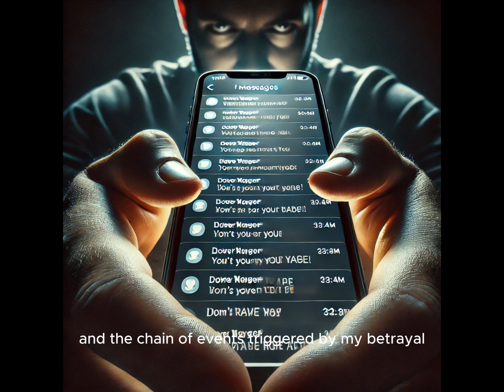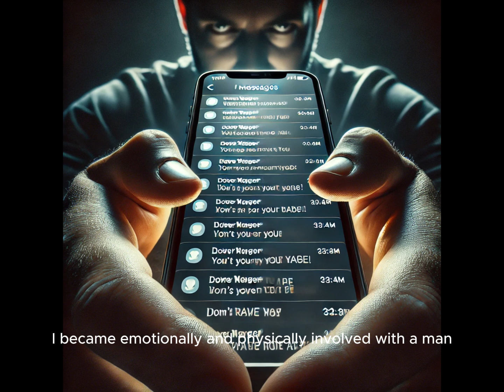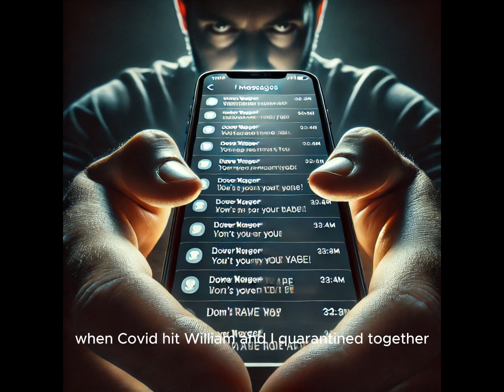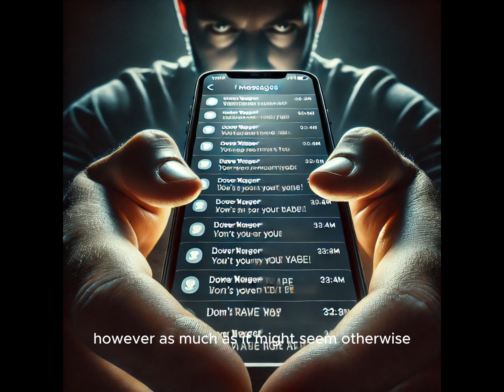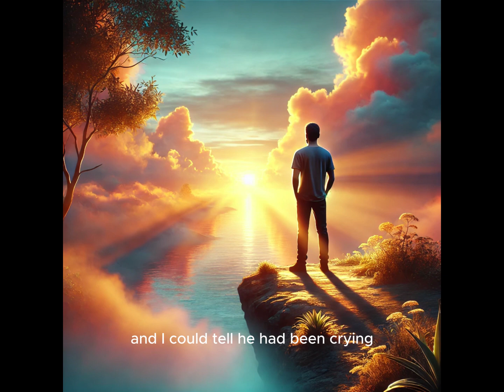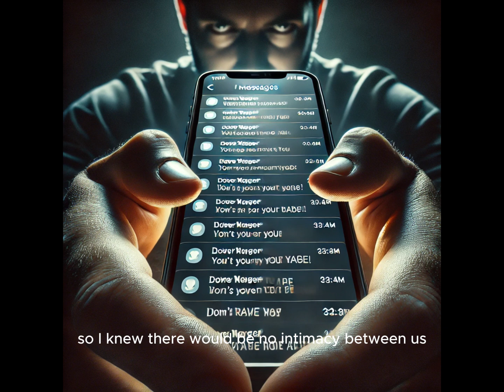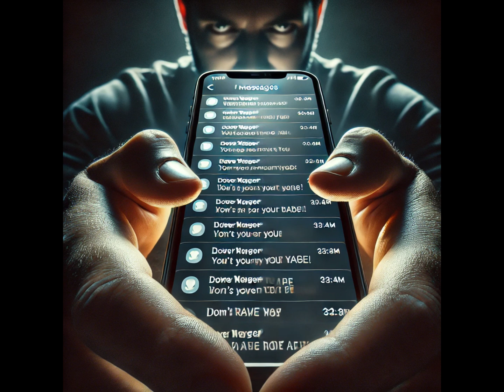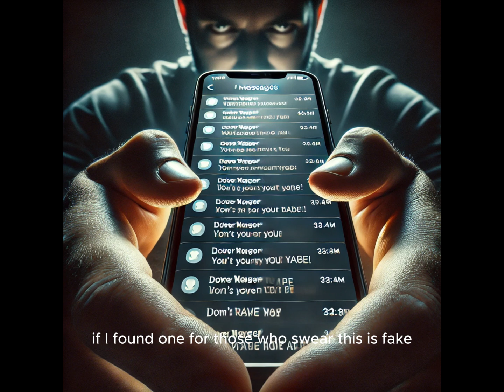He Unalived Himself After I Cheated and Broke Up With Him—My Story of Regret and Pain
The grief and guilt have been suffocating since my boyfriend took his own life after I cheated on him and ended our relationship. This story dives into the depths of regret, the ripple effect of our actions, and the heavy burden of realizing that one mistake can change everything.